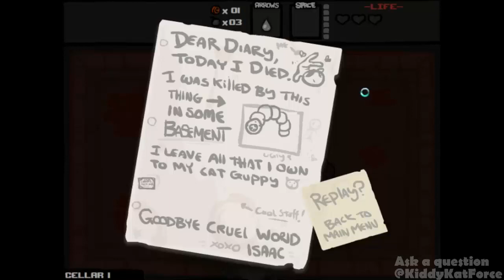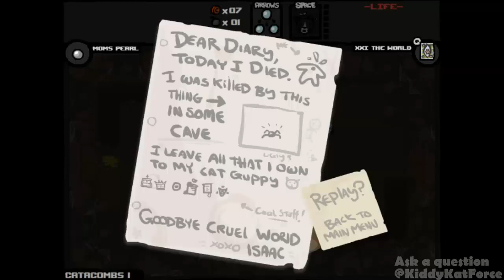Let's Play The Binding of Issac | Episode 2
Ask a question: @KiddyKatForce on Twitter

Show some support by leaving a LIKE, FAVORITE, COMMENT, or just come back for MORE!!!